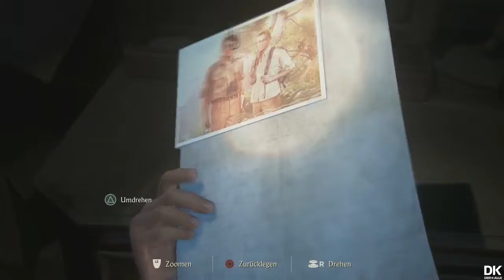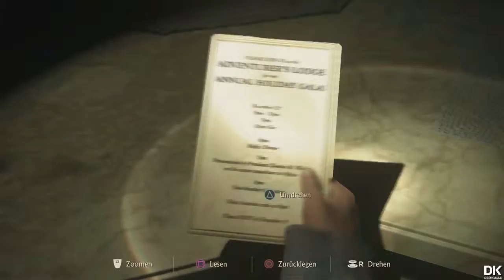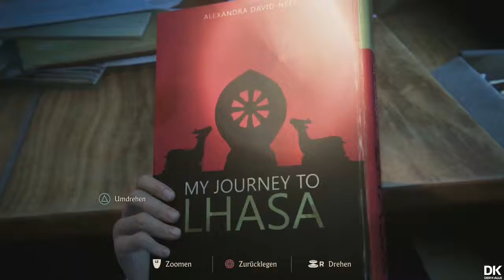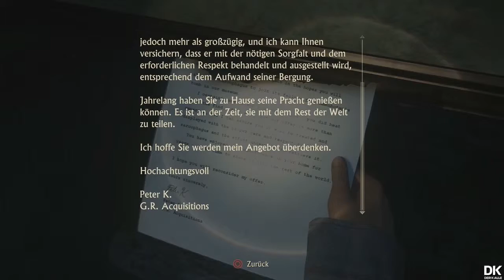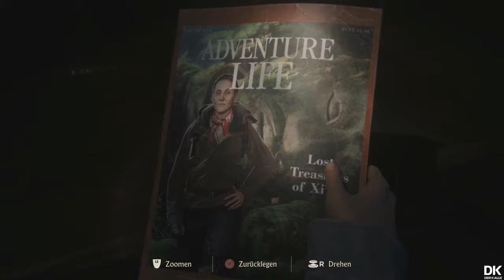Let's Play UNCHARTED 4 | #36 Gedanklicher Ausflug in die Vergangenheit | Deutsch | HD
Black Friday – Eine verheerende Pandemie fegt über New York City hinweg. Die Grundversorgung der Stadt fällt nach und nach aus. Bereits nach wenigen Tagen ohne Nahrung und Wasser stürzt die Gesellschaft in Chaos. Die eigenständige Spezialeinheit The Division ist alarmiert. Die Agenten führen nach außen hin ein ganz gewöhnliches Leben, wurden aber dazu ausgebildet, unabhängig zu operieren und die Gesellschaft zu retten.

Fällt die Gesellschaft, stehen wir auf.